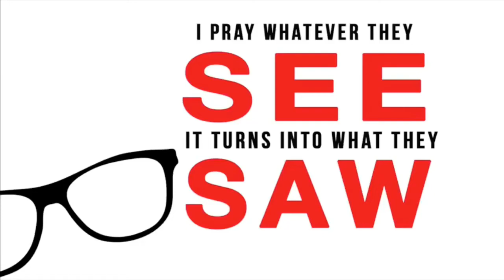Chris Bender Ministries : I Pray Whatever You See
Kingdom Builder’s Worship Center
234 Norfolk St, Boston MA 02124

Bishop/Head Pastor Bobby C. Perry II

IamChrisBender.com